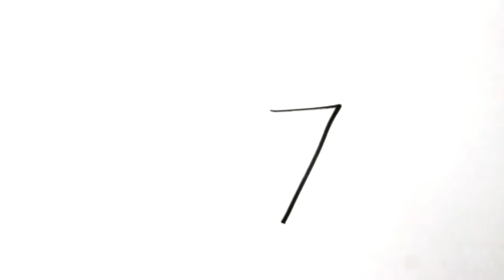How To Draw Mouse Easily Using Number 7 For Kids || Step By Step Drawing || deFINE ART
Hello friends and children

This is our latest video on "How to Draw using Number 7"’. This video shows How to Draw Mouse from Number 7.

As you see in the video it's too easy to Draw Anything from Numbers. Animals, Ship, Cartoon etc.

If you like this video then give a like, share and any comment you want and one more thing don’t forget to subscribe our channel for more interesting and latest videos.

~ 9 simple drawing tricks using numbers,
~ easy drawing for kids with number